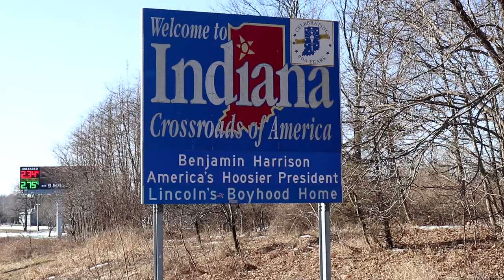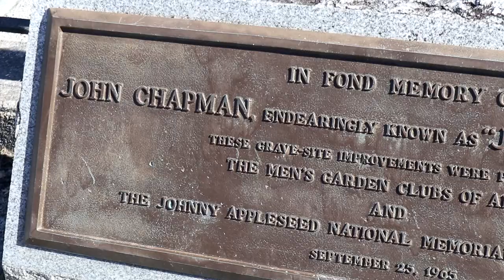Geocaching Indiana - Top to Bottom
We're on a road trip. Goin' South '20. We're joined by outsiders2, The Blue Quasar, SpringH20W and her muggle hubby on a run down south for some major geocaching targets and YOU are invited along. On this episode we cache through Indiana from Top to Bottom, one county at a time.